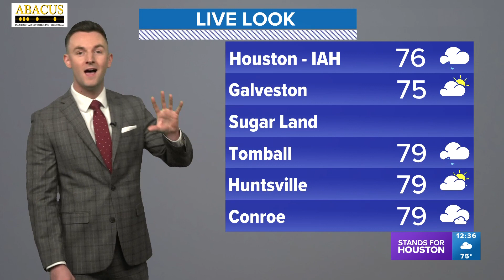Chief Meteorologist David Paul quizzes solar eclipse chasers during celestial event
Travelers from Germany, Egypt and Cancun headed to Space Center Houston on Monday, April 8 to watch the solar eclipse.